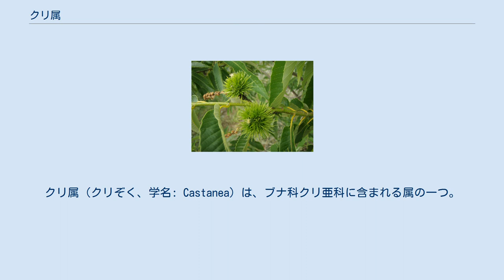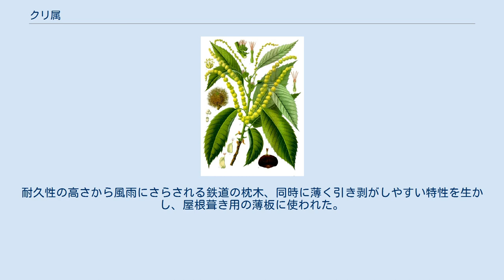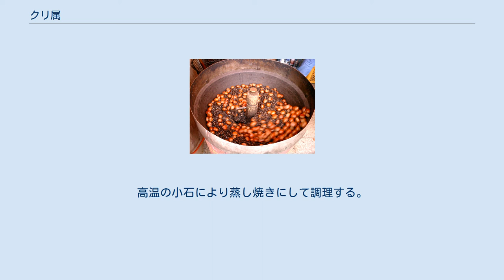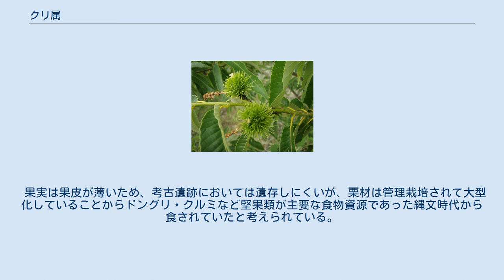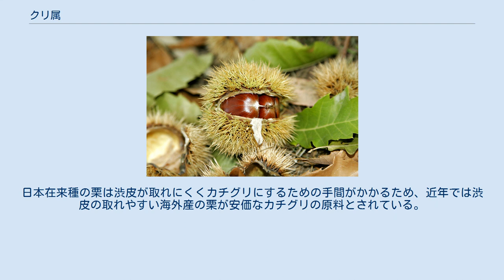クリ属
クリ属（クリぞく、学名: Castanea）は、ブナ科クリ亜科に含まれる属の一つ。
落葉樹。
種子を食用にする。
 ほとんどの種は樹高20 - 40mにもなるが、チンカピン類は小型で灌木状になる。
 葉は単葉で、卵型または倒卵形、葉の長さは10 - 30cm、幅は4 - 10cm。
葉の縁には間隔の広い、鋭く尖った鋸歯があり、鋸歯と鋸歯の間は浅く凹んでいる。
 花は白っぽい尾状花序を成し、精液の臭いとも評される特有の臭いがある。
蜜源植物でもあり、独特の味があり好みが分かれるが、ミネラル分の多い蜂蜜が採れる。
 果実は直径5 - 11cmでいがに覆われ、1個から7個の種子が入っている。
 花崗岩質や結晶片岩質の酸性土壌を好み、石灰岩質などのアルカリ性土壌には生えない。
 北半球の温暖で湿潤な地域に広く分布している。
 栗の無垢一枚板のテーブル（クリア塗装済み） 栗の無垢フロア（無塗装状態） クリ属の樹は硬く耐久性が高く、木材としては銘木にはならないものの、比較的高級品の部類に入る。
耐久性の高さから風雨にさらされる鉄道の枕木、同時に薄く引き剥がしやすい特性を生かし、屋根葺き用の薄板に使われた。
また、かつては銃床の材料として広く用いられた。
現在では産出量が激減し、テーブルや無垢フロア材として使用されることが多い。
無塗装の状態では楢のやや材質の黒っぽい感じであるが、クリア塗装すると力強い年輪が明瞭に現れるのが特徴である。
漢字が「西」と「木」の組み合わせであることから西方浄土になぞらえて位牌などの仏具に使用されることも多い。
 夜店における甘栗の調理風景。
高温の小石により蒸し焼きにして調理する。
調理器具内には攪拌するための回転羽があり、クリの実に満遍なく火が通るようになっている。
 果実は果皮が薄いため、考古遺跡においては遺存しにくいが、栗材は管理栽培されて大型化していることからドングリ・クルミなど堅果類が主要な食物資源であった縄文時代から食されていたと考えられている。
戦国期から近世には蒸した栗果を扁平に加工した菓子である勝栗（打栗）が縁起物として重宝され、近世には地方名物として献上品にも用いられた。
茹でたり焼いたりするのが一般的な食べ方。
南ヨーロッパの森林地帯では、栗の実を乾燥して粉にしたものを小麦粉の代用品にしていた。
 日本では、栗を干した後に搗（つ）いて殻と渋皮を除去したカチグリ（搗栗）が利用されていた。
カチグリは名前が「勝ち」につながるため武家の縁起物とされた。
日本在来種の栗は渋皮が取れにくくカチグリにするための手間がかかるため、近年では渋皮の取れやすい海外産の栗が安価なカチグリの原料とされている。
 渋皮はタンニンが含まれており、石鹸などに用いられる（渋皮石鹸）。